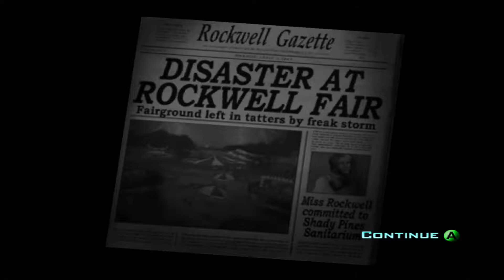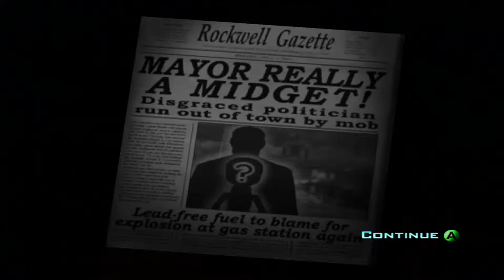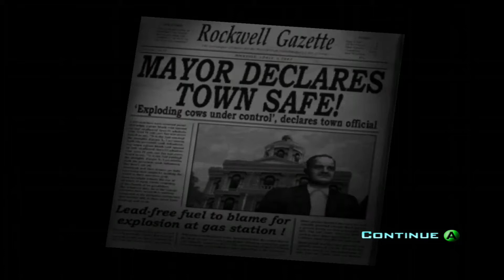Destroy All Humans! playthrough part 3 shnerd plays